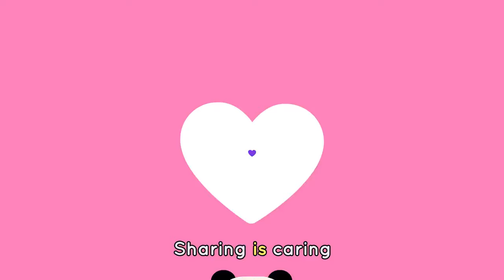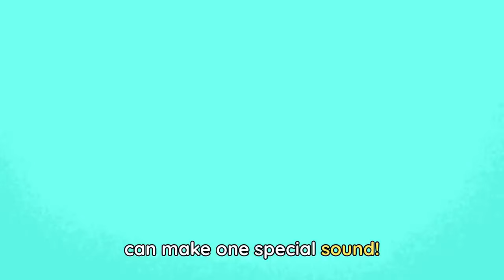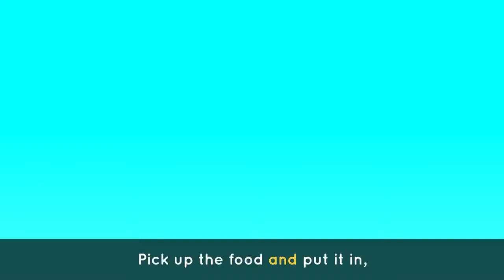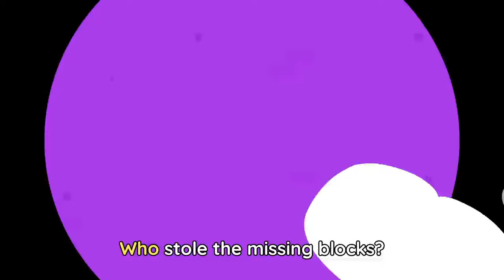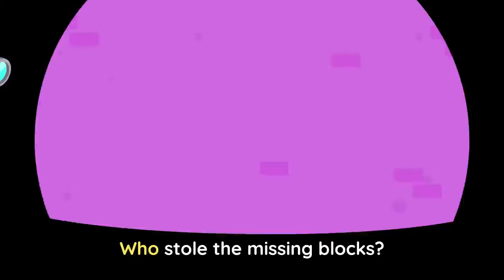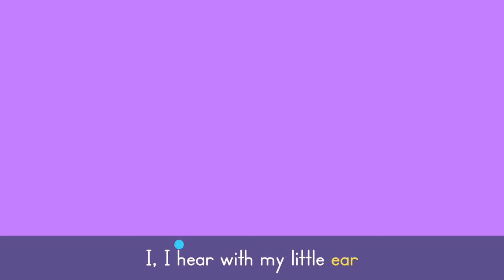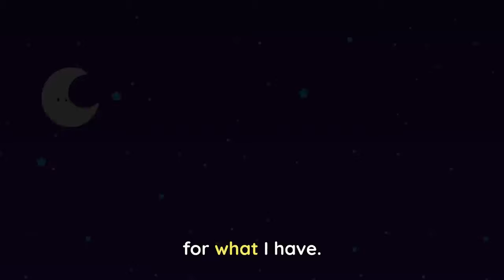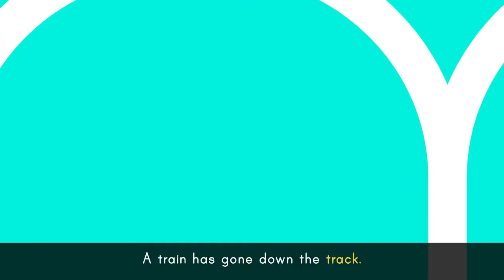SHARING IS CARING 💚🐼 + Elliot's Favorite Songs for Kids | Lingokids